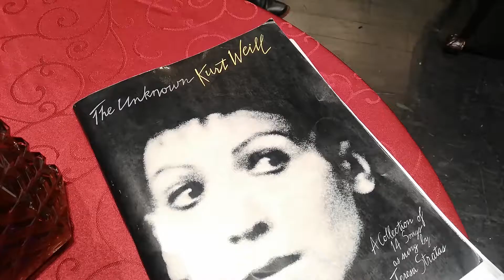Ensayo Kurt Weill, "Macky Messer"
Ensayando en el teatro Bío Bío, Junio 2019
Voz: Constanza Dörr
Piano: Andrés Maupoint
Acordión: Joaquín Muñoz
Video: Anneliese Subercaseaux